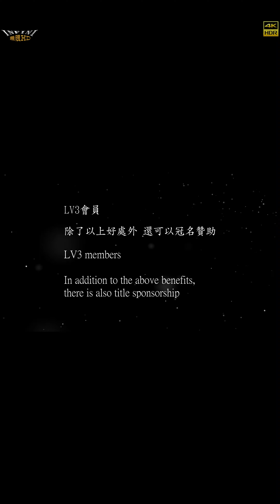【無限HD】Devil Girls 38 張璇 鄒明芬 范璇 黃微 馬丁妮(4K 60p)@南廠水門宮建醮送天師遶境大典【2022 全球百大舞團 The 100 Dancers】